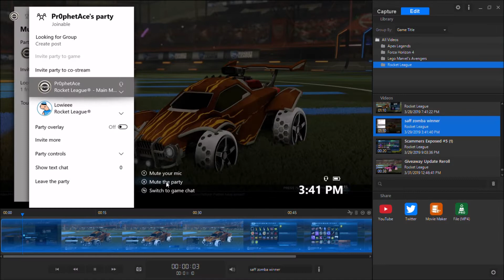1,810 Subscriber Giveaway!!! (HOW TO ENTER)